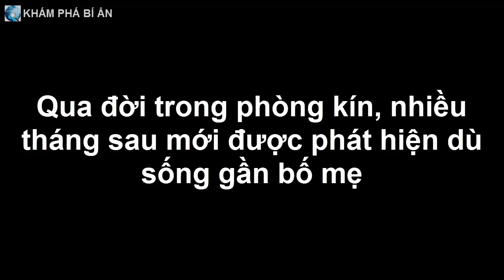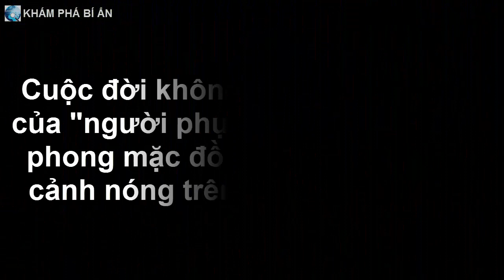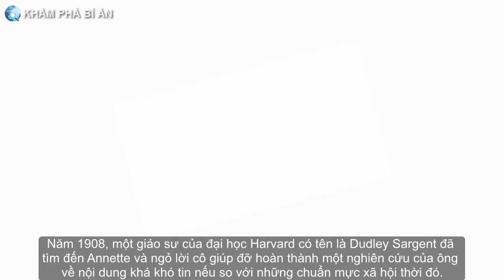Qua đời trong phòng kín, nhiều tháng sau mới được phát hiện dù sống gần bố mẹ